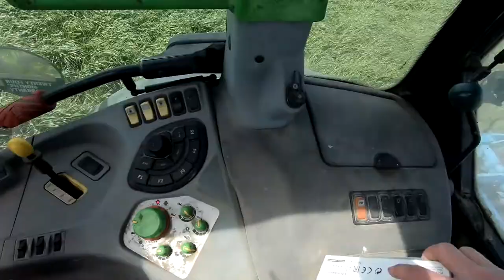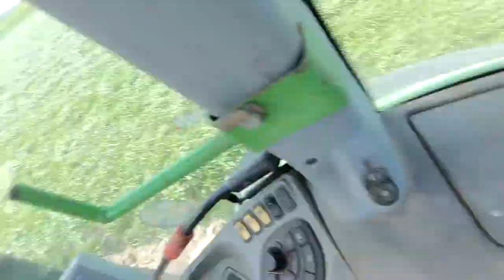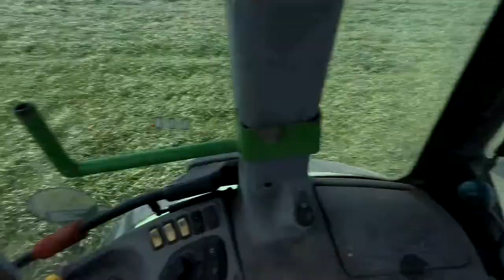Vlog #12-21. Uprawa pod maise